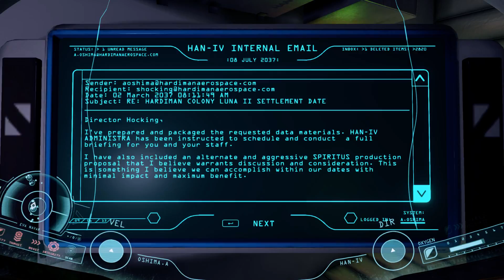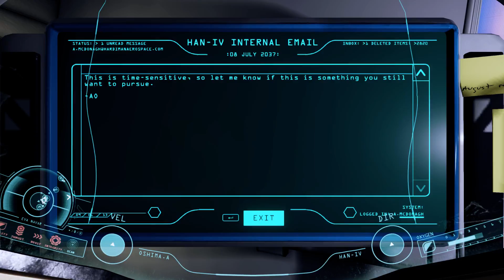Top Quality 1080p PC Gameplay: ADR1FT: first 25 minutes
HW Specifications
Core i7 4770k
32GB RAM
Graphics: ULTRA
Windows 10
Gamemodes: Single Player